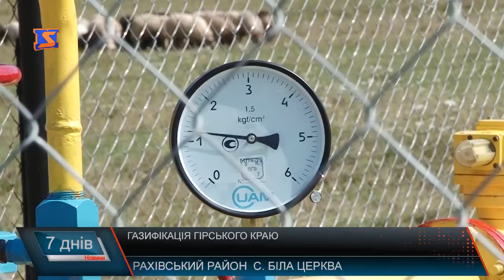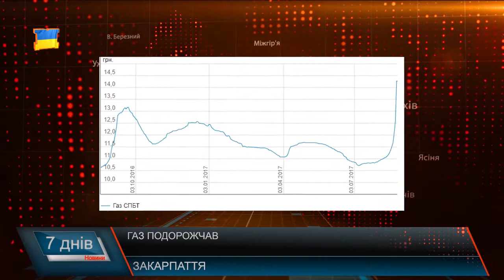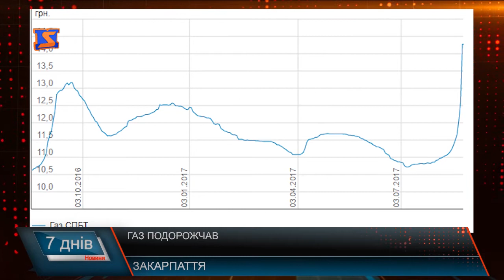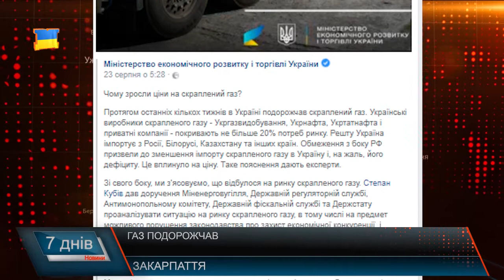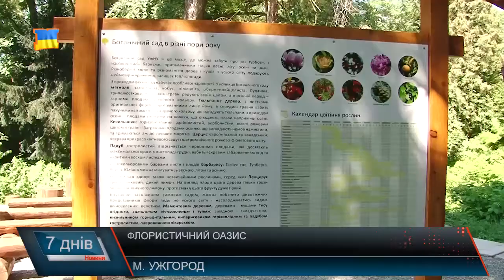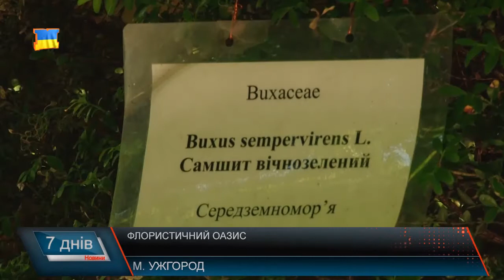Новини Закарпаття. Підсумкова програма «7 днів» 20-27 серпня 2017 р.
26 років. З днем народження, країно
Власний газ. Блакитне паливо на Рахівщині
Благоустрій населених пунктів. питання комфортного життя
Відшкодування збитків. Через 7 місяців після льоду
 Візит на Закарпаття. Предстоятель православної церкви у Чумальові
Екзотичний сад. Диво-рослини в Ужгороді
Також про те, що вирішували хустські районні депутати та члени виконкому у Мукачеві, думка про те, що мають вирішувати громади, про те, як відзначили День Незалежності у столиці та що бажають свій країні закарпатці – у підсумковій програмі «7 днів» за 20-27 серпня 2017 року .